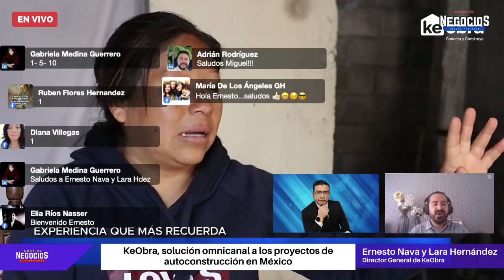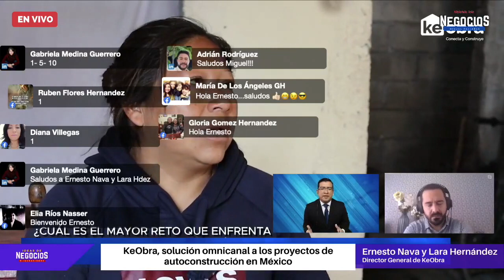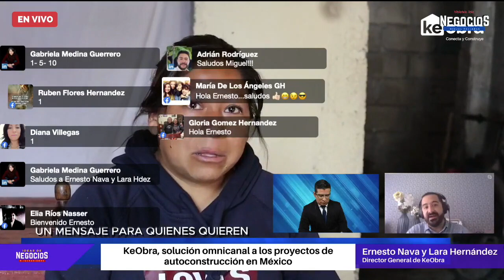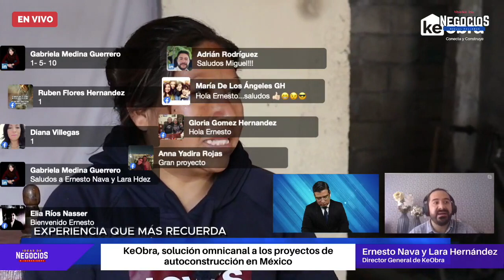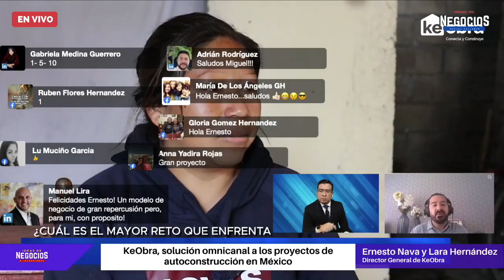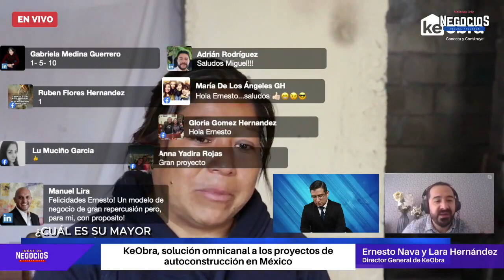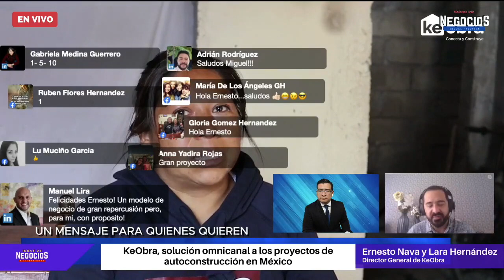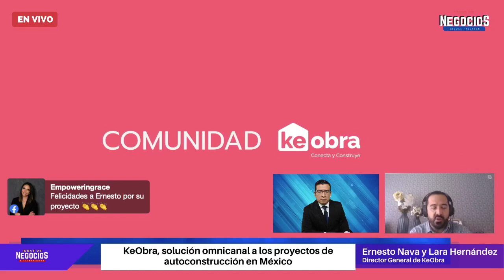KeObra, solución omnicanal a los proyectos de autoconstrucción en México | Entrevista KeObra